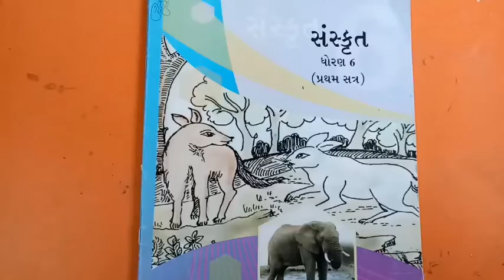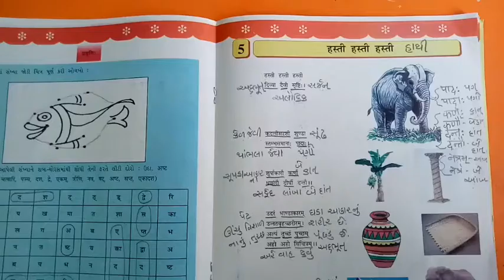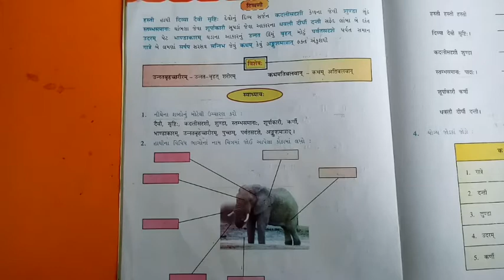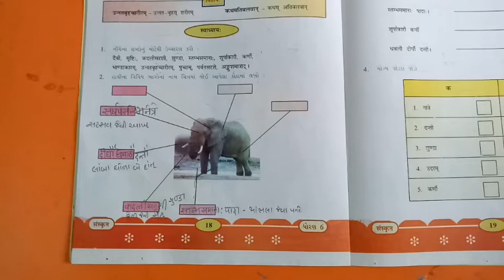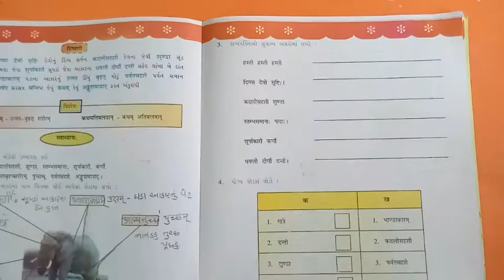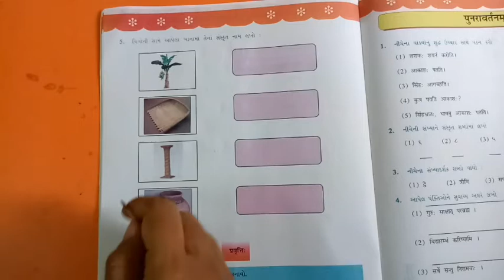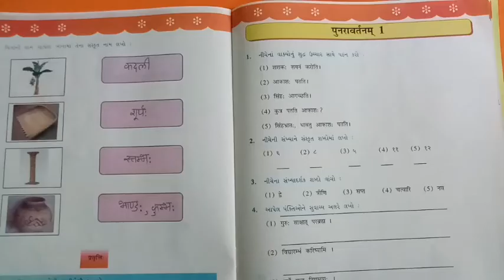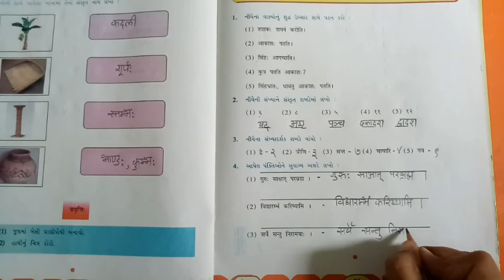ધોરણ-6 સંસ્કૃત પાઠ-5 ભાગ-2